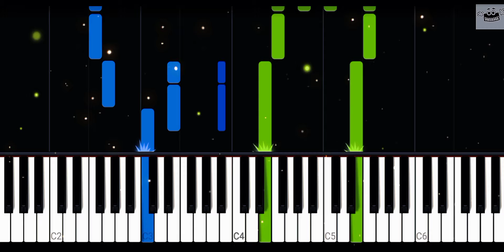The Amazing Digital Circus Theme in Piano | El Asombroso Circo Digital | Piano Tutorial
Hola!

El día de hoy te presento un tutorial del tema " El Asombroso Circo Digital "